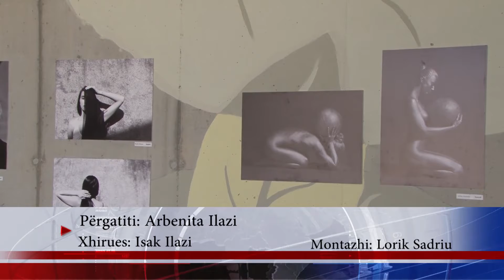LensFest ekspozitë me emra të njohur të artistëve ndërkombëtar